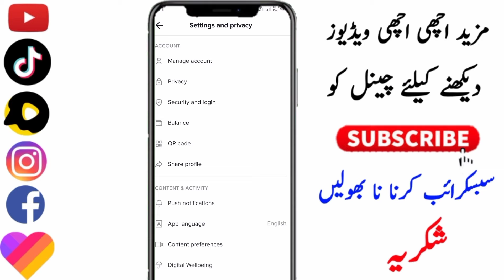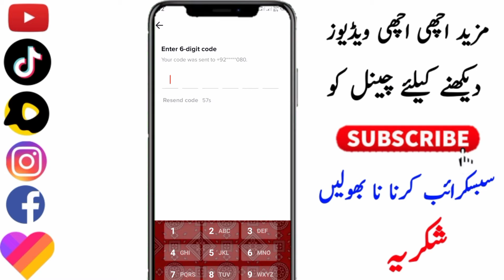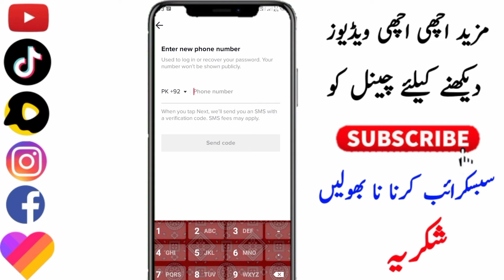Tik Tok Par Mobile Number Change Kaise Karen | Tiktok Par Mobile Number Change Karne Ka Tarika